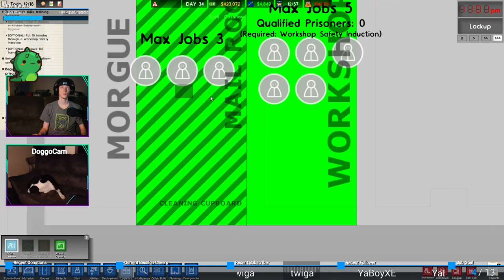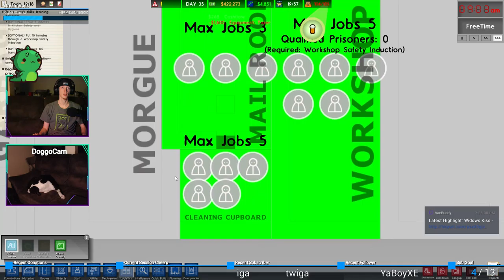Family-friendly | Prison Architect #16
Visitation is LIVE!